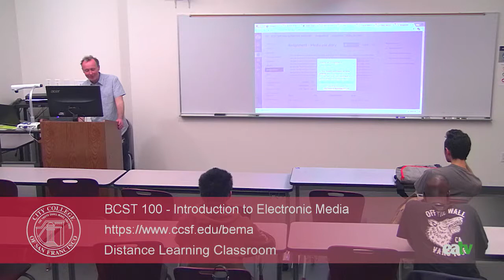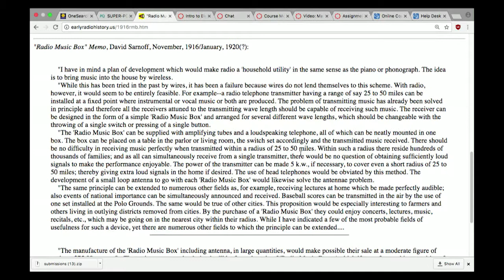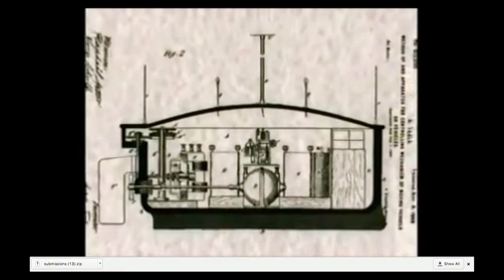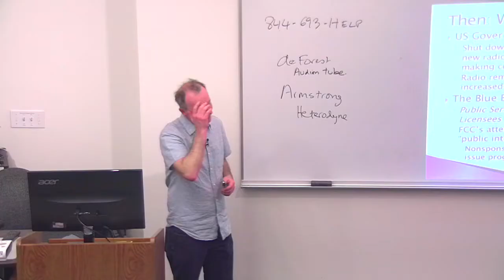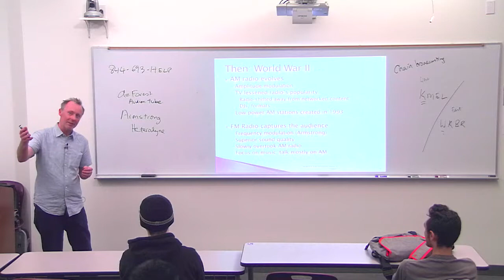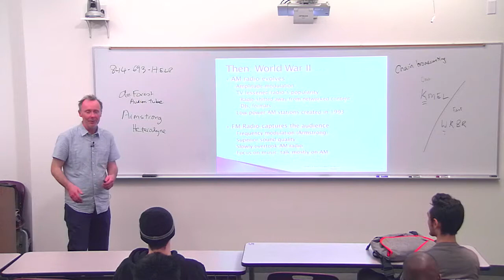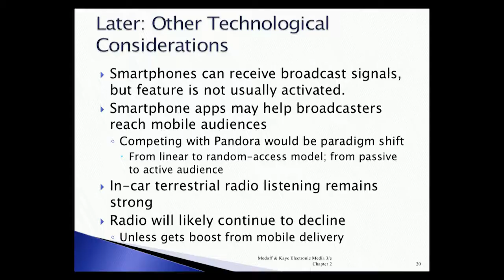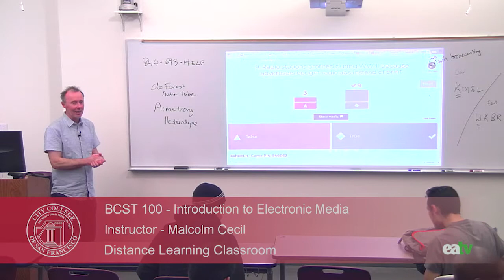BCST 100 - Introduction to Electronic Media, February 1, 2018 Lecture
Recorded on February 1, 2018 in the Distance Learning Classroom at the Ocean Campus of City College of San Francisco.